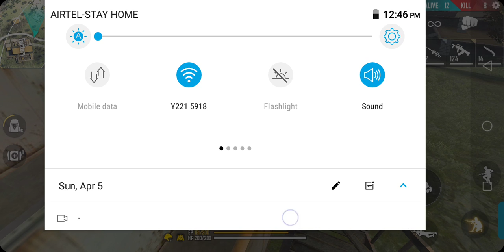FREE FIRE OLD VIDEO 🥰